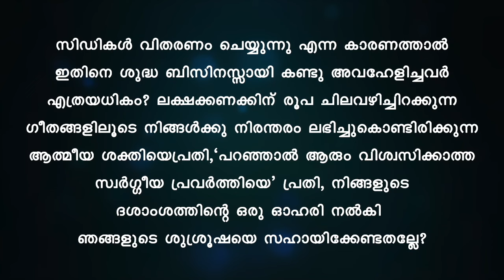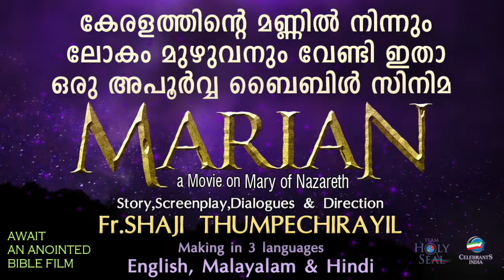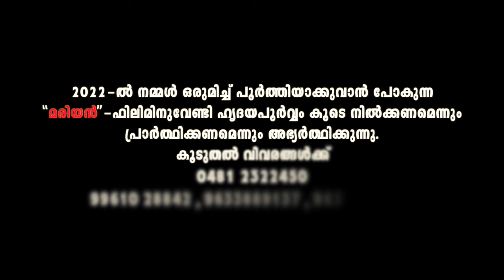KAVAL VILAKKAYI Karaoke with Lyrics | The Passion | Fr Shaji Thumpechirayil | Holy Week Song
Karaoke version of KAVAL VILAKKAI with Lyrics from the album THE PASSION, a Holy Week album written and composed by Fr Shaji Thumpechirayil. This song is originally sung by Daleema.

♪ Album : The Passion
♪ Song : Kaval Vilakkai
♪ Lyrics & Music : Fr. Shaji Thumpechirayil
♪ Singer : Daleema
♪ Orchesration : Jakson Aruja
♪ Mixing : K T Francis, Anil Anurag (Riyan, Kochi)
♪ Production : Timmy Vachaparambil
♪ Inspiration : Alex Vadakkedathu

NEW CHRISTIAN SONG | LATEST SPIRITUAL SONG MALAYALAM | NEW MALAYALAM SONG ALBUM | LATEST DEVOTIONAL SONG | LATEST WORSHIP SONG MALAYALAM | NEW PRAYER SONG | LATEST SONG OF FAITH | CHRISTIAN SONG NEW | HOLY WEEK SONGS